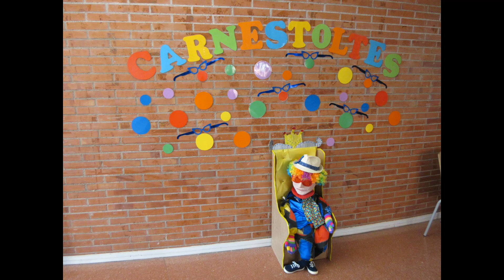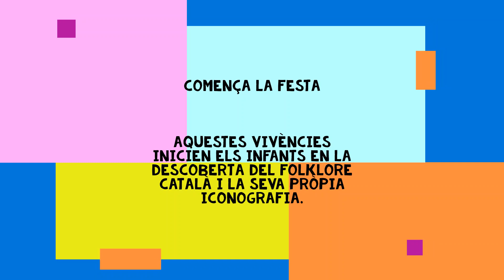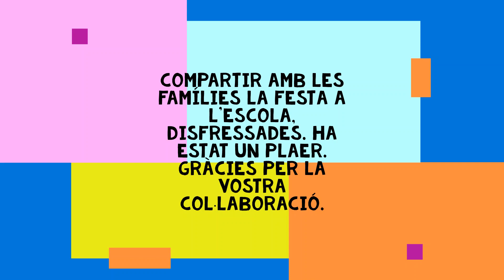EBM Secà - CURS 2022/2023 - Carnestoltes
Un recull fotogràfic de la celebració de Carnestoltes a l’Escola Bressol Municipal del Secà.